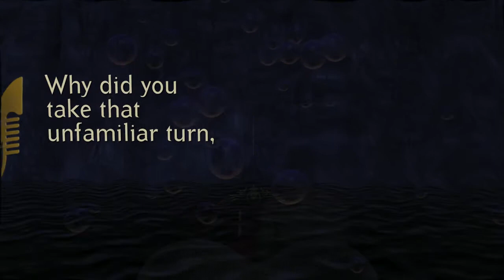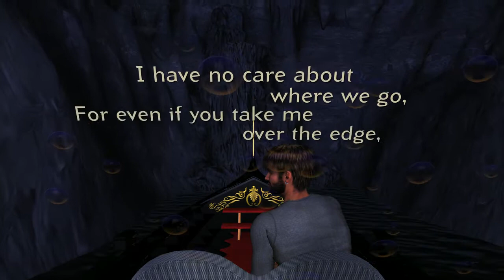"My Silent Gondolier" a poem by David Deyo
This video has been a long time coming. This poem is probably my favorite of any poem I've written. It was published in the literary magazine Cotton Boll/Atlanta Review. The animation is the first CG animation I've created for telling a story, in this case the perspective of a passenger who is unable to turn and see the gondolier that shepherds him into places unknown.